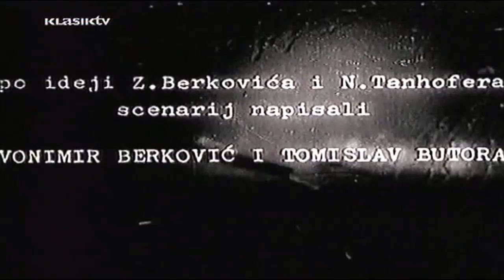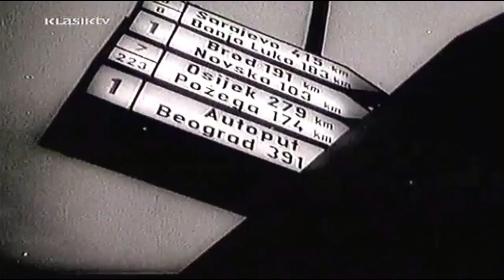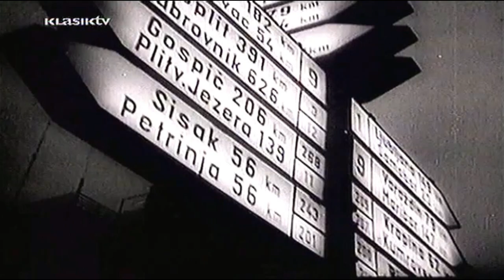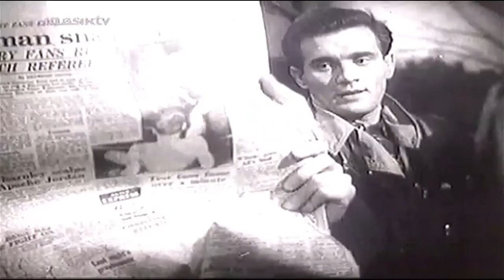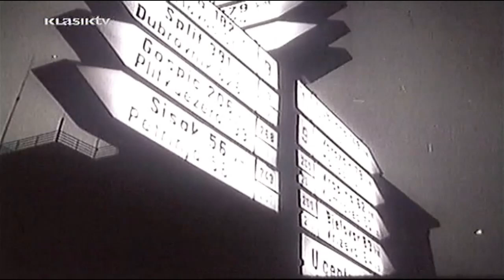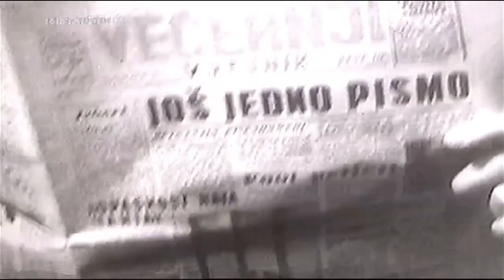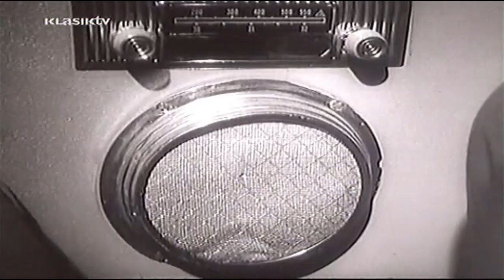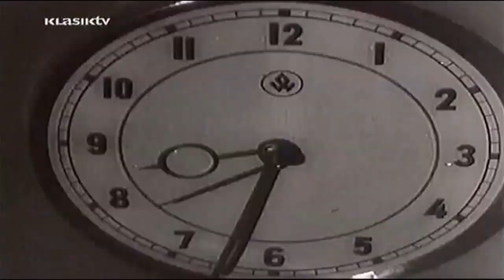H-8 [1958.]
H-8, hrvatski dugometražni film iz 1958. godine redatelja Nikole Tanhofera. Film se temelji na istinitoj priči o fatalnoj nesreći koju je prouzrokovao nepoznati vozač automobila 1957. godine. "H-8" početni su znakovi njegovih registarskih pločica, i jedini podatak o počinitelju zločina.

Film je na Festivalu igranog filma u Puli 1958. god. osvojio Veliku zlatnu Arenu za najbolji film.

U noći 14. travnja 1957. godine na zagrebačkom autocesti se sudare autobus i tvornički kamion. Sudar je pretjecanjem uzrokovao nepoznati vozač koji odmah poslije toga hladnokrvno gasi svjetla i bježi, a da se nije ni osvrnuo. Ostatak filma prati događanja u autobusu i kamionu sve do same nesreće.

Upoznajemo sudbine putnika autobusa - studentice glasovira Alme Novak, novinara Borisa, njegovog kolege i prijatelja, propalog glumca Kreše Miljuša i njegove supruge, vozača Josipa Baraća, njegovog pomoćnika Janeza Pongraca i drugih. Istovremeno, pošiljku lima kamionom prevozi vozač Rudolf Knez, a prate ga njegov sin Vladimir i njegov poznanik iz zatvora Franjo Rosić, koji im se naknadno priključi.

Istovremeno, pripovjedači zlokobno najavljuju skoru nesreću i brojeve sjedala poginulih putnika autobusa, a oni stalno mijenjaju sjedišta.

Zaljuljao se autobus. Valjda sam spavao pa me prenulo. Bili smo negdje pred Zagrebom, oko Novske, mislim. Padala je slaba kiša. I onda je došlo do udarca. Ali, da znate, taj sudar s parkiranim kamionom, nije bio problem, već to što je kamion bio krcat limom... velikim komadima lima. U udarcu je doslovno prerezao autobus do polovice. I neke putnike. Majku i dijete ispred mene. Pomoćni šofer je od vozačkog mjesta doletio do šestog reda, gdje sam ja sjedio. Preminuo je na mjestu. Osjećao sam i na svojim leđima da sam ranjen. No bio sam mlad.

Udarca se zapravo najmanje sjećam. U glavi mi je ostalo ono poslije. Panika, zapomaganje, bili smo blokirani s cijele desne strane i nismo mogli izaći. Razbijali smo prozore s lijeve strane i tako se izvlačili. Stariji su ljudi teško izlazili, nisu imali snage. A onda su došli i hitna, policija... Uglavnom, do danas se ne zna tko je prouzročio tu nesreću. Ja ništa nisam vidio, a neki su putnici tvrdili da su vidjeli automobil s dugim svjetlima koji nam je dolazio ususret. Zaslijepio je vozača i pobjegao s mjesta nesreće. Registarske oznake počinjale su s H-8...

Istinita je ovo ispovijest Marijana Despoje, umirovljenog inženjera strojarstva s Raba, koji je, koliko se zna, jedini preživjeli svjedok glasovite prometne nesreće H-8 iz kolovoza 1957. godine, na 30-ak kilometara od Zagreba. Ta je nesreća u međuvremenu postala najveći misterij hrvatskih cesta u povijesti. Poznata pod nazivom H-8. To su početne oznake registarskih pločica automobila koji je, navodno, dugim svjetlima oslijepio vozača autobusa i učinio da on izgubi kontrolu i zabije se u parkirani šleper, a potom pobjegao s mjesta nesreće.

Nisu uspjeli zapamtiti registraciju odbjegle limuzine, ali sigurni su da počinje s H-8. To je postao glavni trag za cijeli istragu koja je uslijedila. Uglavnom, da je vozač danas živ, morao bi imati više od 80 godina. Malo je vjerojatno. O samoj nesreći ima mnogo arhivske faktografije, ali kako je do nje došlo i tko je krivac - nula! Zašto je tome tako, može se naći u izjavi Josipa Muževića, koji je 70-ih bio viši inspektor policije (tada SUP-a), a koju je zabilježio naš novinar i publicist Đorđe Ličina u kriminalističkoj "enciklopediji" Hrvatska: 100 katastrofa u 100 godina.

Na pitanje zašto vozač nikada nije pronađen (u to vrijeme nije bilo puno automobila, lako se moglo provjeriti registarske oznake) on odgovara: "Nema savršenog zločina, samo loše obavljene istrage".

Baš je ta loše obavljena istraga ohrabrila razne glasine. Među njima i da je limuzina H-8 zapravo bila službeni automobil jedne naše ugledne političke ličnosti.

"To su najobičnije izmišljotine", komentirao je tada Mužević Ličini, "sve je učinjeno da se vozač pronađe. Jednostavno, poklopile su se neke nesretne okolnosti, i tu smo zaista ostali nemoćni".

Filmski znalci i onda su, kao i sada, primijetili da "ako je ikad postojao američki film u hrvatskoj kinematografiji, onda je to nesumnjivo H-8". Tanhoferov film tako je s prvog mjesta napokon zbacio dosadašnjeg miljenika kritike film "Tko pjeva zlo ne misli" Kreše Golika iz 1970.

Dugo godina "H-8" je figurirao kao jedan od ponajboljih hrvatskih filmova, a kritičari ga i danas ubrajaju u sam vrh hrvatske kinematografije. Akcijska drama "H-8" (1958.) drugo je redateljsko ostvarenje izvrsnog snimatelja Nikole Tanhofera koji je već svojim prvijencem "Nije bilo uzalud", snimljenim 1957., nagovijestio talent za vješto organiziranje fabule i profiliranje likova. Ideja filma potekla je od novinskog članka o prometnoj nesreći koju je izazvao nepoznati vozač automobila.